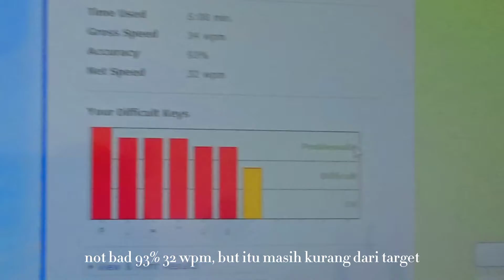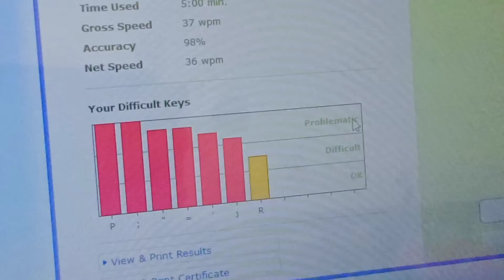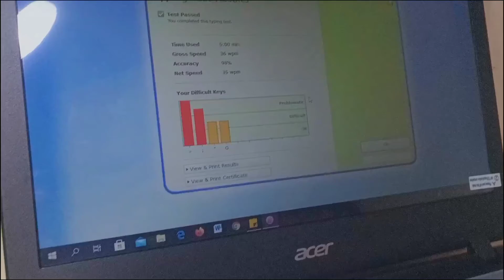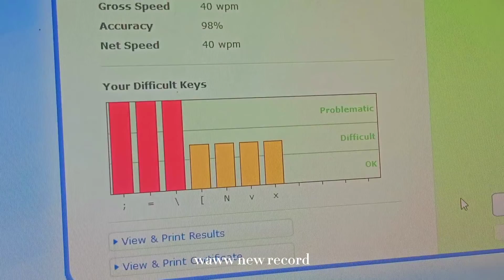ASMR | TYPING PRACTICE IN 6 DAYS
HI!
Dengerin ASMR Typing aku yaa
Jadi video kali ini tentang progres typing aku selama 6 hari
Buat kalian yang penasaran langsung simak videonya ya!

📌Video will be uploaded every week

-ˋ🎥 Video editor :
➮ Capcut
➮ Instagram's gif

-ˋ🖼️ Thumbnail editor :
➮ Adobe Lightroom
➮ Phonto

-ˋ🍰Tags :

 Typing ASMR
 ASMR typing
 Typing 10 fingers
 Typing test
 Typing sound effect
 Typing ASMR Indonesia
 Typing practice
 Type faster
 Typing in 6 days